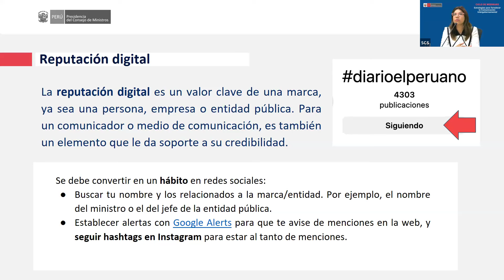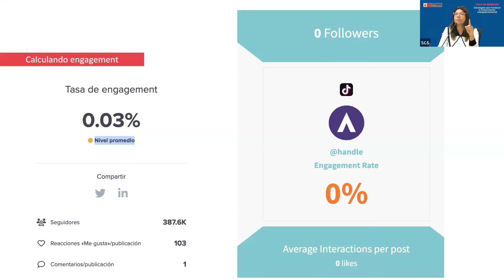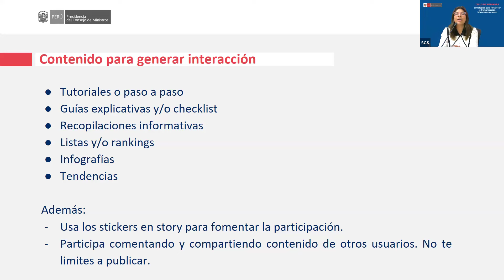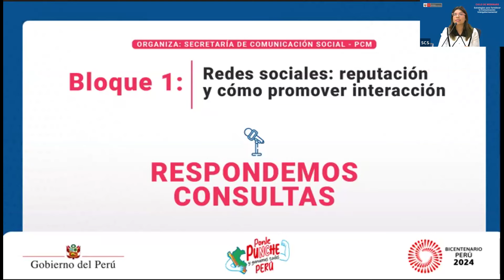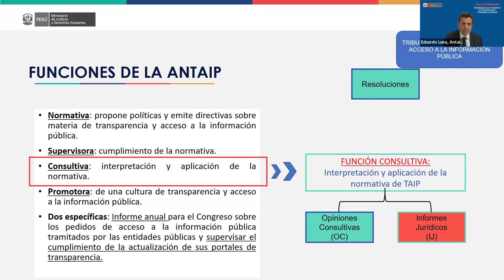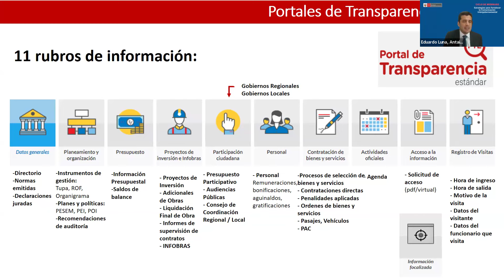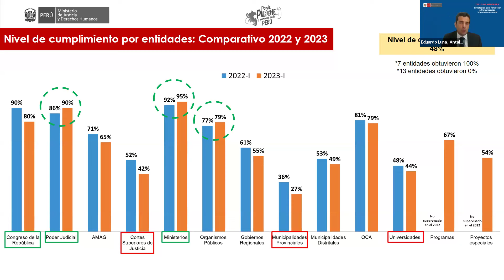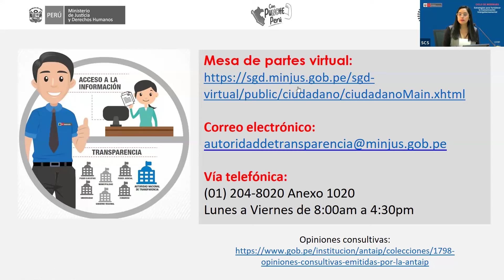Redes sociales: reputación y cómo promover interacción - Transparencia y acceso a la información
Estimados participantes los invitamos a llenar el siguiente formulario que nos permitirá continuar mejorando nuestras actividades: